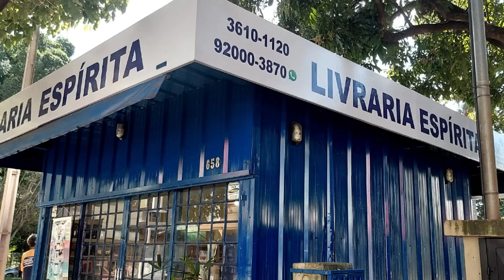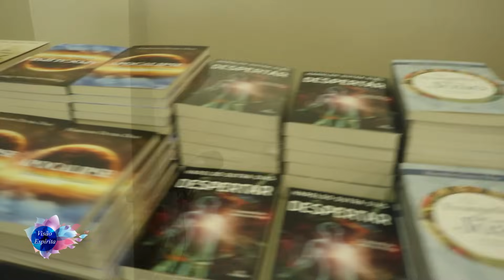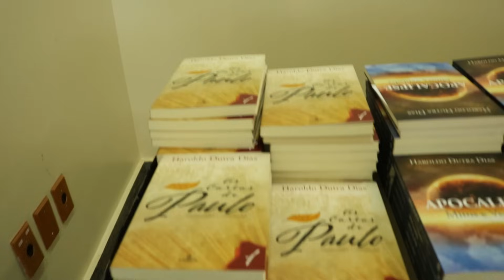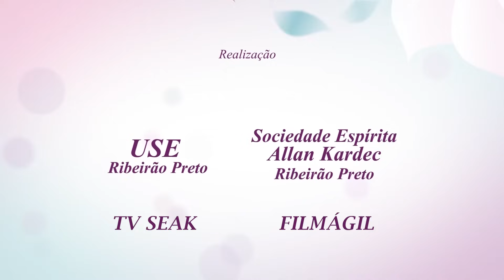AS CARTAS DE PAULO - PARTE III - HAROLDO DUTRA DIAS - Visão Espírita - #492 (29/10/2023)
Nesta edição do Programa Visão Espírita, apresentamos a TERCEIRA e parte final da Palestra de Haroldo Dutra Dias na comemoração da 50ª edição da Feira do Livro Espírita de Ribeirão Preto.
Haroldo nos trás comentários fascinantes sobre as Cartas de Paulo.

📺Assista primeiro na TV THATHI - Sábado e domingo as 08:00h
Canais 20, 22 e 522 da Net e Canal 32.1 TV Aberta

📺Domingo as 11:30h na TVRP - Canal 9 da NET Ribeirão

📱 12:00h em nosso Canal no